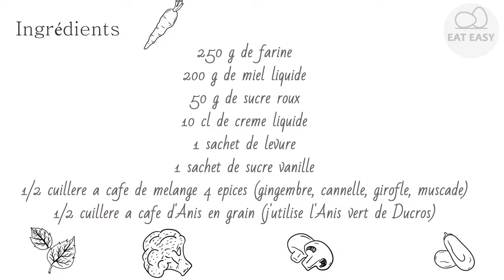Pain d'épices BELLE!